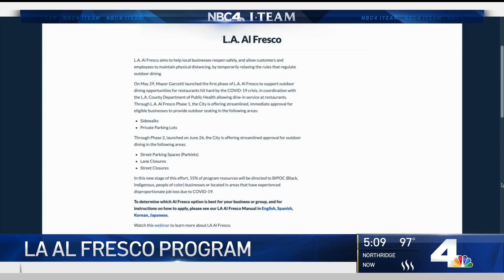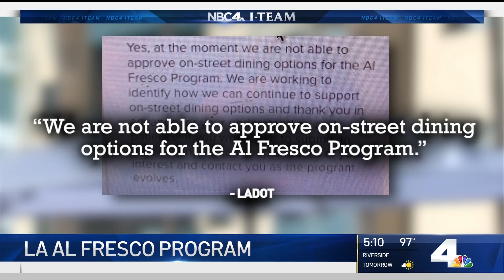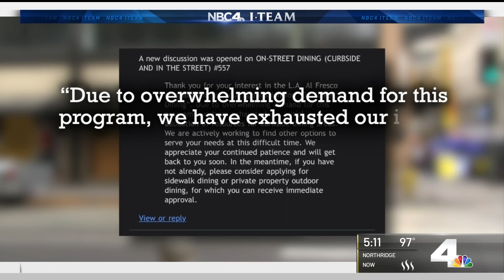LA Yanks Lifeline From Struggling Restaurants | NBCLA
The vast majority of the restaurants that applied for phase two of the city’s Al Fresco dining program did not get approved. Joel Grover reported on NBC4 News on Sept. 16, 2020.

About NBCLA